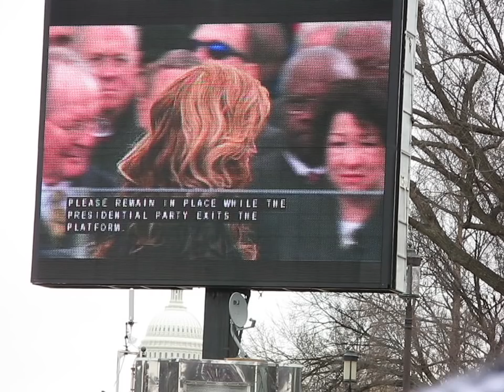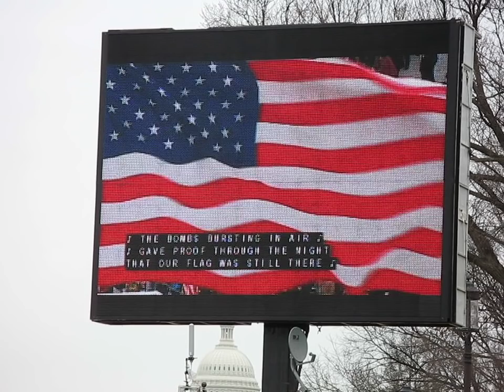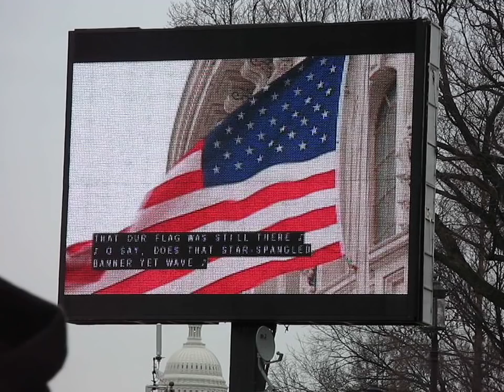Beyonce @ Obama Presidential Inauguration - Star Spangled Banner, 1/21/13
Beyonce sings the national anthem, the Star Spangled Banner, at the Obama Presidential Inauguration, January 21, 2013